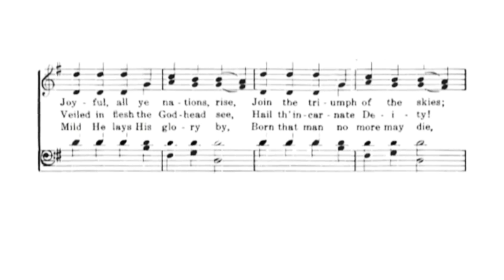Hark! The Herald Angels Sing - Soprano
Soprano rehearsal track for Hark! The Herald Angels Sing of SATB
Words by Charles Wesley
Taken from the Baptist Hymnal #81